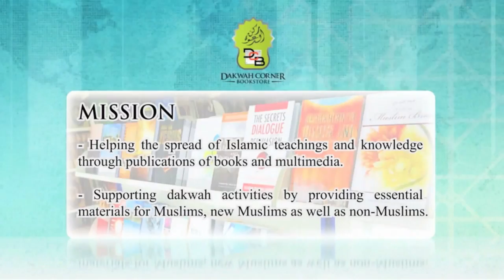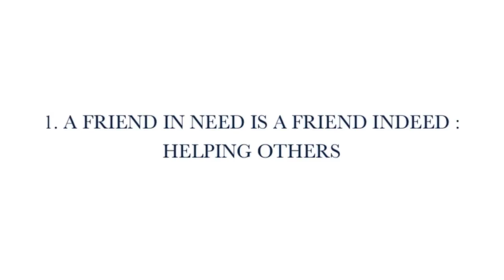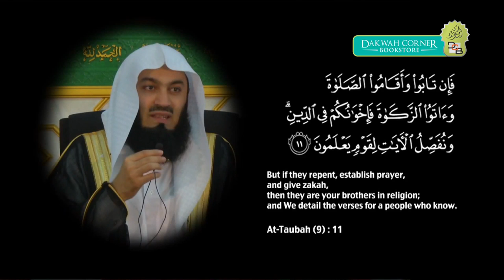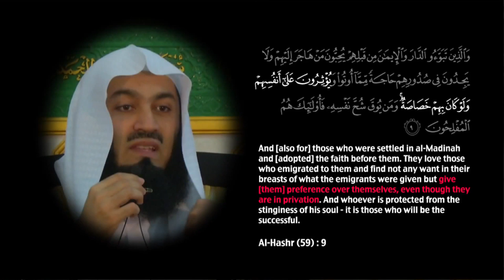A Friend in Need Is A Friend Indeed - Mufti Menk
A Friend in Need Is A Friend Indeed, Lecture from the MIM LIVE in KL 2013. The lecture was a pre Jumuah at the Al-Falakh Mosque, USJ 9, Subang Jaya, Selangor, Malaysia.

Mufti Ismail Menk of Zimbabwe commenced hifz at the tender age of nine years and completed at the age of twelve. He studied Arabic, Urdu and the Hanafi Mazhab from a young age with his father Maulana Musa Menk who graduated in Mazahirul Uloom Shahjahanpur under Hazrat Shaikh Maulana Zakaria (Rahmatullahi Alaihi) in the late 1950's.

Having studied the Hanafi Mazhab he then went on to study at the Islamic University of Madinah where he completed a degree in Shariah on the four Mazhabs. Thereafter he joined the Iftah (Mufti) department of Darul Uloom Kantaria in Gujarat, India where he graduated under Mufti Ismail Barkodrah at the end of 1999.

Ever since he has been actively engaged in teaching, lecturing country wide, running of Islamic educational institutes for the under privileged as well as the orphans, construction of Masajid and Madaris, relief work and coordinated dawaah country wide.

Lecture took place at the MIM LIVE in KL 2013. The lecture was at the Telekom Malaysia Convention Centre (TMCC), Jalan Pantai, Kuala Lumpur, Malaysia.